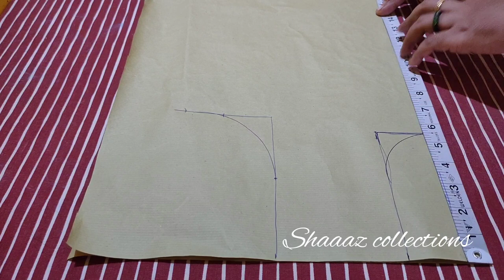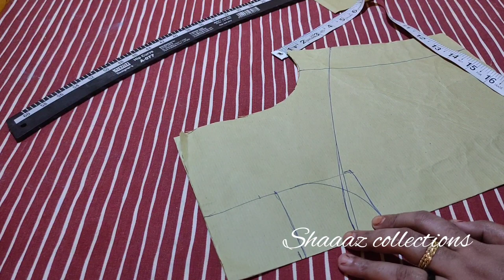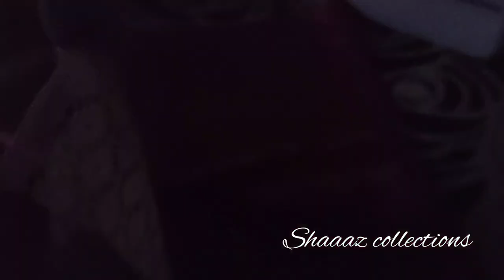keyhole neck frock cutting and stitching. |shaaaz collections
Hii frnds

Trendy keyhole neck ഫ്രോക്കിന്റെ cutting and സ്റ്റിച്ചിംഗ് video ആണിത്... നിങ്ങൾക് എല്ലാർക്കും ഇഷ്ടാവും എന്ന് വിശ്വസിക്കുന്നു.